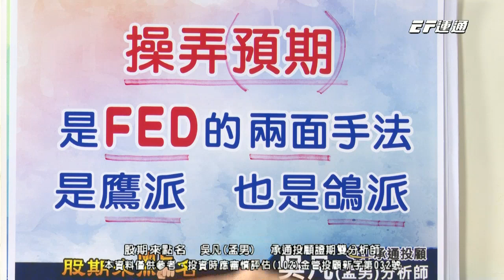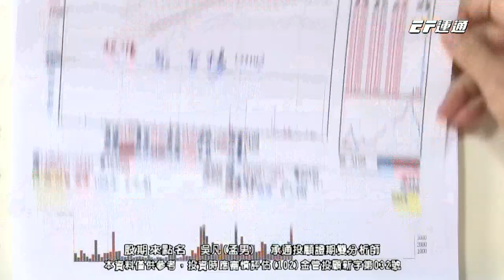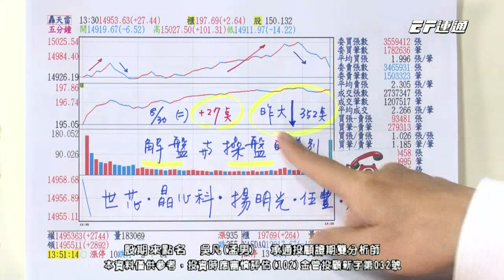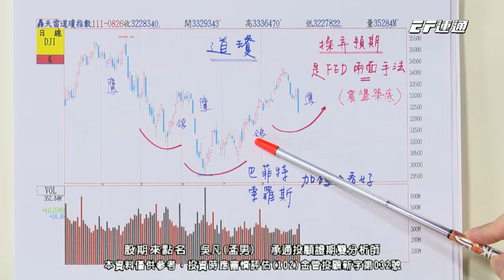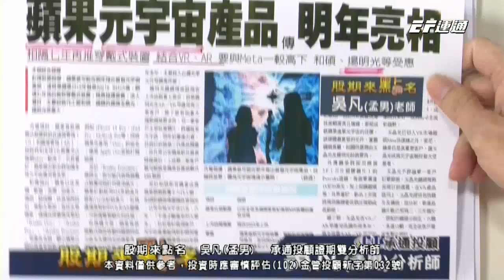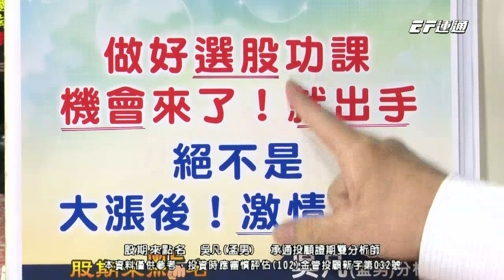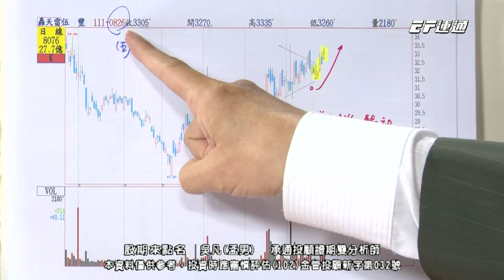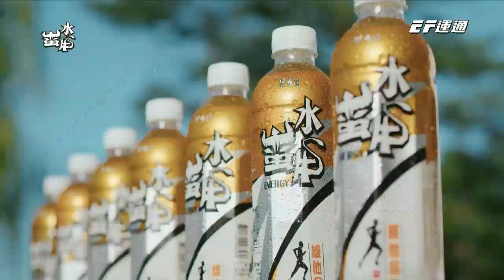20220830 1730 吳凡 股期來點名